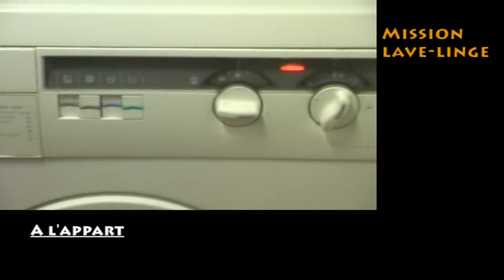BONUS ZAP du clip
Zappping des vacances à Barcelone (août 2009)